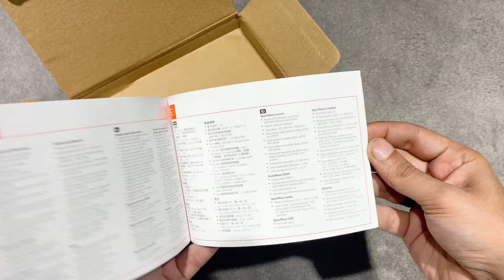JBL Bar 500 Dolby Atmos & MultiBeam Surround Sound l Quick Unboxing & Test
hey guys good to see you back on Rj talkies.
In this video i unboxed JBL Bar 500. Its 5.1CH Dolby Atmos & Multibeam surround sound soundbar. Amazing Sound with thrilling bass. It comes with 10 inches wireless down fire subwoofer. Dolby Atmos is available on our JBL Bar 500. We recommend connecting the soundbar to your TV via HDMI. If your TV or source has an eARC connection, you can enjoy Dolby Atmos. There's no need to calibrate it every time you'll watch a movie. calibration will be required to get the most optimal sound experience.